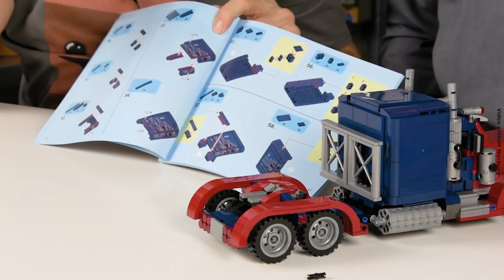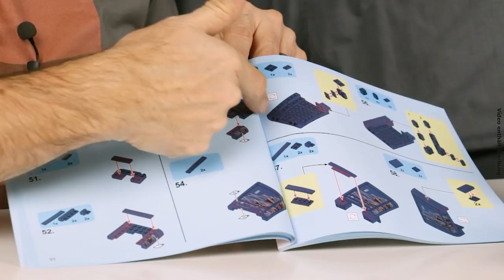US-Truck von Sembo @ BlueBrixx - mit Pullback-Motor!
Heute unterhalten sich Micha und Marco über Hollywood-Filme, Getränke und VHS-Kassetten.

Nebenbei untersuchen sie auch ein neues Modell von Sembo. Die US-Zugmaschine aus 849 Teilen besitzt viele originalgetreue Details wie einen Motorblock und eine eingerichtete Wohnkabine. Über einen Pullback-Motor kann der Truck auch über den Fußboden fahren, aber ist das Set auch stabil genug zum Bespielen?